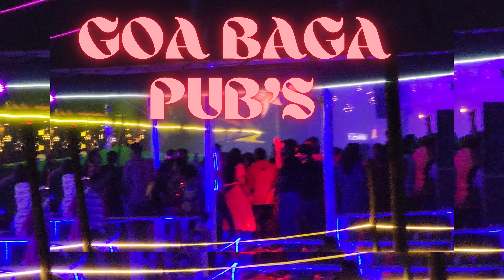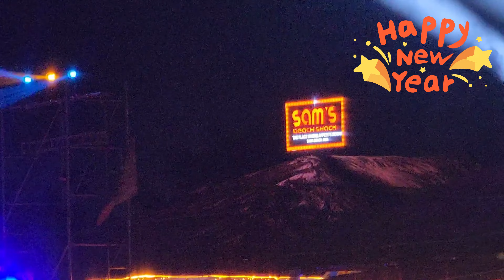Goa Most crowded beach | Baga Beach | Goa Night Life December 31 night 2023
NDIA Most crowded beach in Goa | Baga Beach | Goa Night Life December 31 night 2023
Hello friends, This is First video of our Goa series 2023, In this video we are going to visit serene beaches  like Baga beach ,Anjuna and Calangute.
we also show you nightlife of baga and Tito's lane and LasOLas